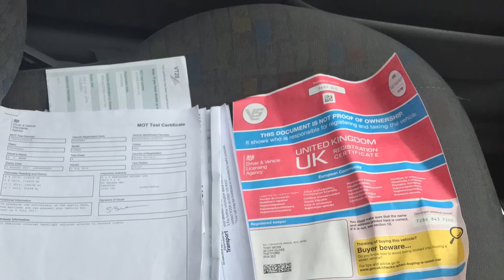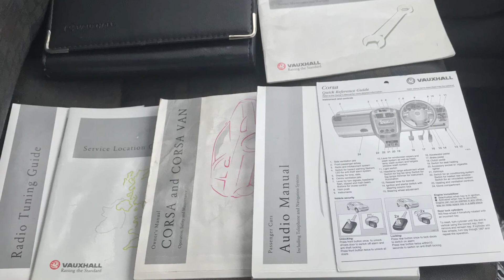Vauxhall Corsa C Great First Time Car Valeted Detailed Red mint condition All Cleaned Up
We Are a Family Run Business Who Buy And Restore Cars Ready For Use Or Sale, We Also Fix Up Cars Mechanically , Do Bodywork And Paintwork And Valeting / Detailing.